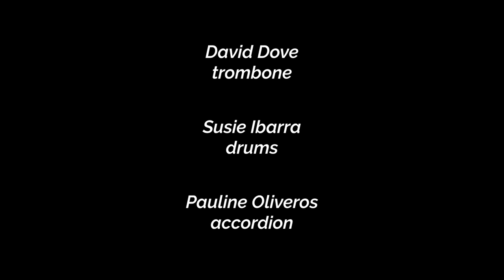David Dove/Susie Ibarra/Pauline Oliveros - 2nd Set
David Dove/Susie Ibarra/Pauline Oliveros
2nd Set

Presented by DiverseWorks and Nameless Sound (then known as Pauline Oliveros Foundation Houston)
at DiverseWorks
Houston, TX

Nameless: 20 Years of Sound - Edition: Pauline Oliveros

David Dove - trombone
Susie Ibarra - drums
Pauline Oliveros - accordion

Concert Produced by DiverseWorks and Nameless Sound (then known as Pauline Oliveros Foundation Houston)

Audio Recorded by Cory Frederick
Mastered by Ryan Edwards

Video Produced by Nada Brahma Media
Camera Operators: Carmen Montoya, Don White
Edited and Directed by Don White

All music by D. Dove/S. Ibarra/P. Oliveros